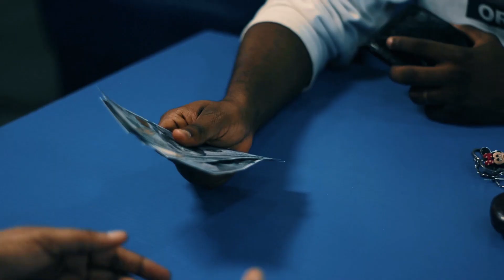FANTASIES (thriller) @BG film production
FANTASIES ( THRILLER ) coming soon